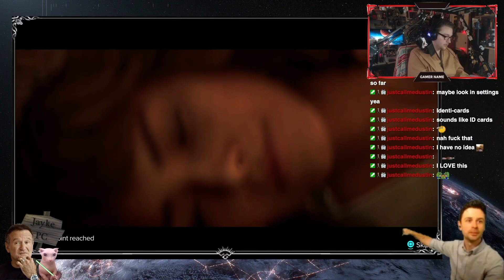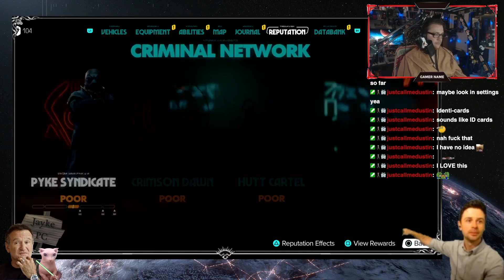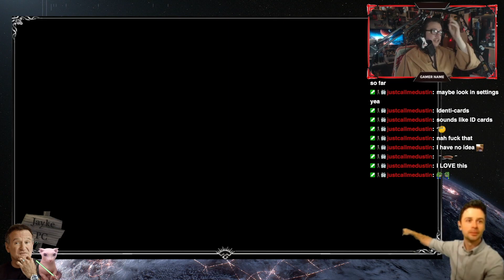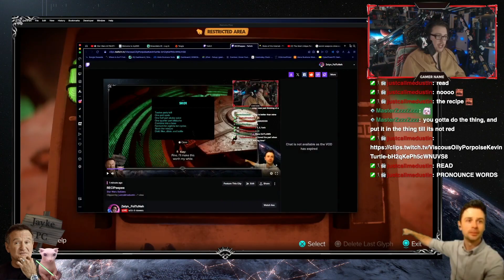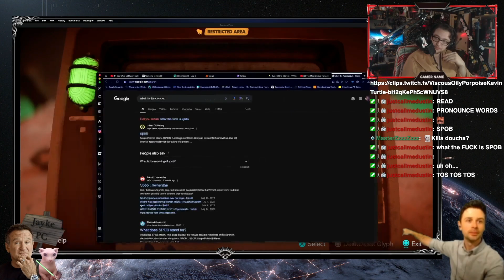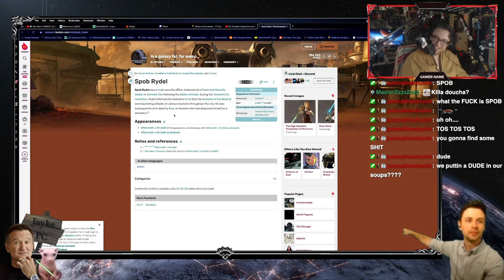JUST SNEAKIN AROUND | Star Wars Outlaws - PART 2 [POWER HOUR]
Welcome to Power Hour! The show where I sit down and play Open World Experiences. This show is unedited and takes us on an adventure together! We do this live on stream so if that interests you make sure to check me out

Here is me playing Star Wars Outlaws

I wanted to do videos like this because YouTube loves long form videos like this now and because I want to experience a story that I have not gone through, and do it with other people. Again, we do all these live on twitch so make sure to join us there when we are live!

Videos like this one are here for some good background noise or to join me in the story of the video game.

Edited by - Jeffrey